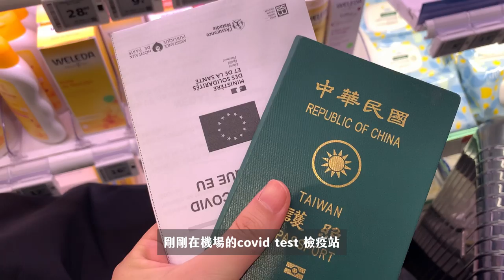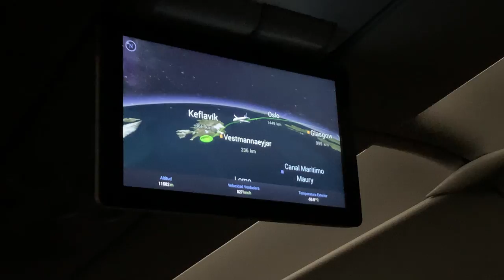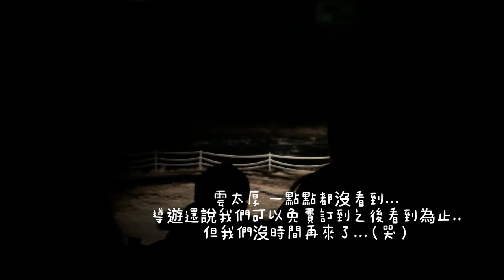冰島🇮🇸Vlog | 在冰島跨年！ 🎉邊泡溫泉邊喝啤酒🍺💙、追極光💫、藍冰洞🧊、冰河健行❄️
冰島真的是我去過最美的地方！能在這邊跨年真的是太幸福了💙🤍祝大家新的一年都順順利利！健健康康的～也希望你們喜歡這次的影片❣️